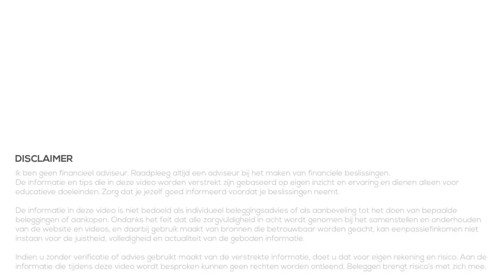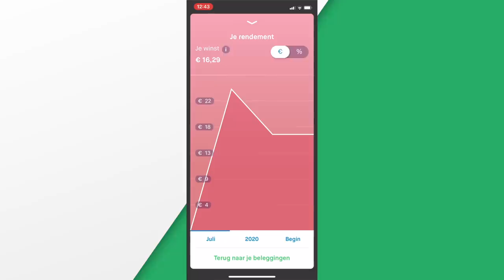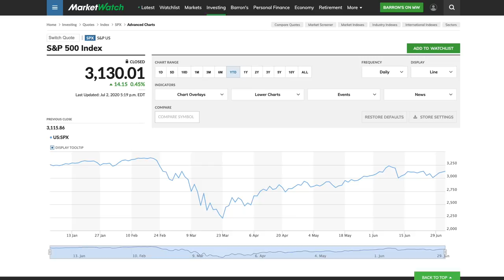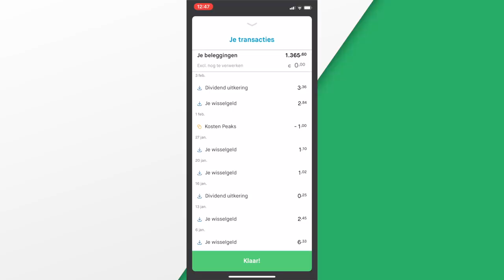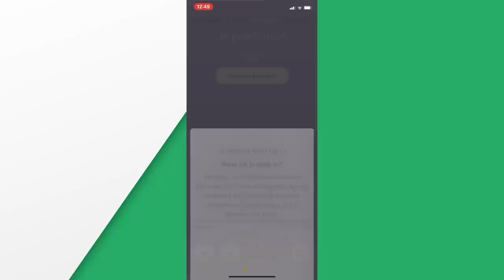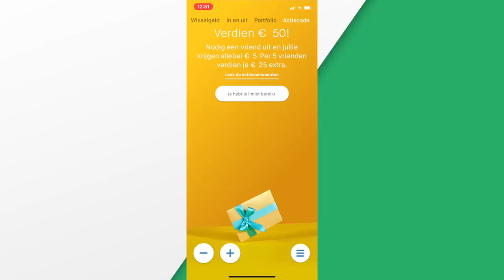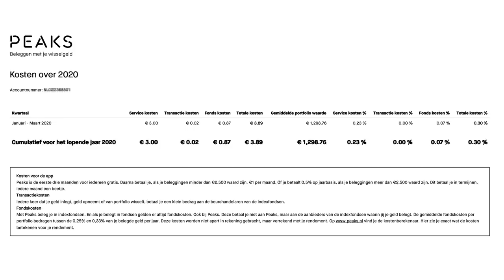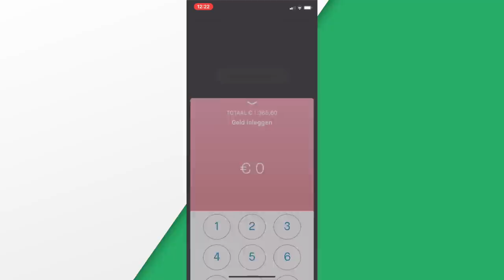Beleggen met Peaks - Update 2020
Ik beleg inmiddels 1.5 jaar via Peaks en in deze video wil ik een update geven van mijn beleggingen. Wat is het rendement? Wat zijn de kosten? Wat is mijn review van Peaks? Ik hoop je hiermee verder te helpen om te beslissen of jij moet gaan beleggen met Peaks.